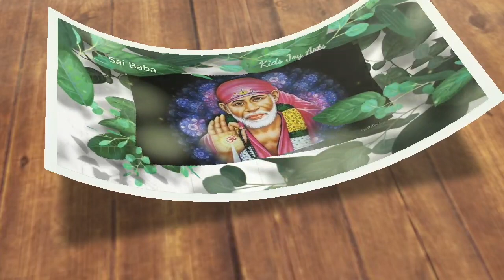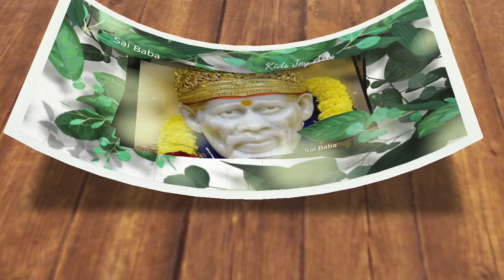Sai Baba advice in Tamil | Sai Baba motivational speech in Tamil | Sai Baba message in Tamil